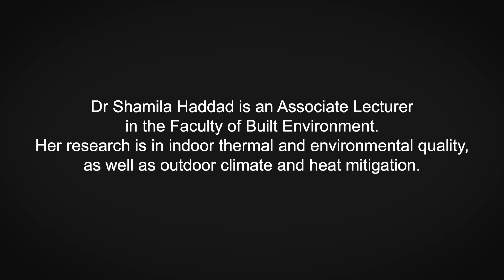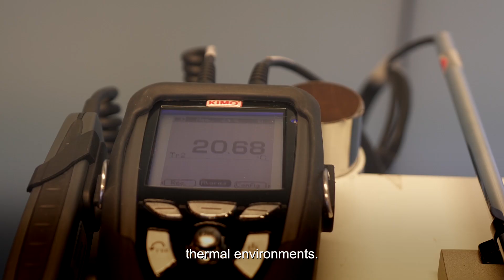Increasing Student Performance with Air Quality - UNSW's Dr Shamila Haddad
Dr Shamila Haddad from UNSW's Built Environment wants to enhance the quality of buildings for better health, comfort and wellbeing. She has been working on a project to improve air quality in school classrooms.